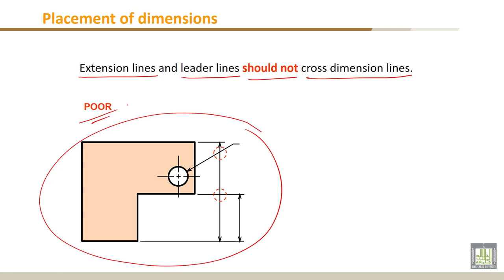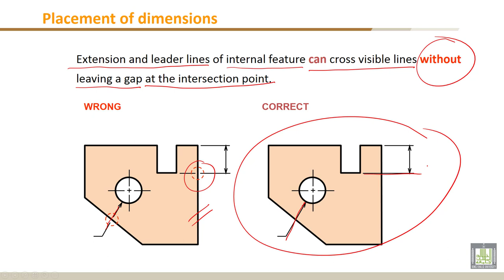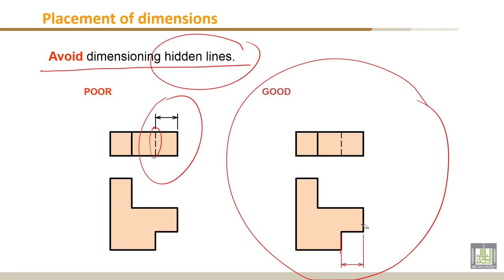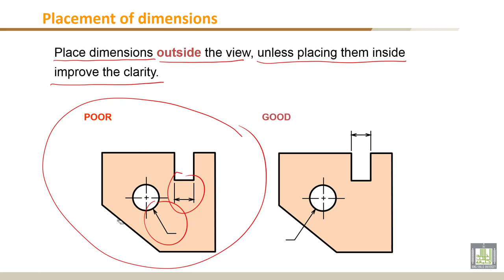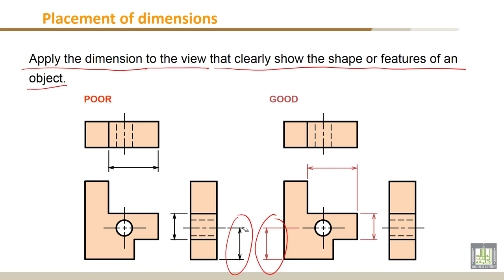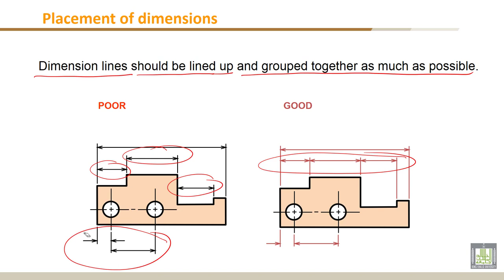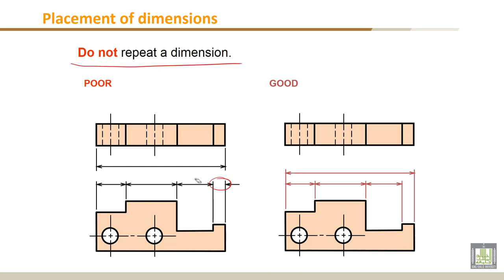Engineering Drawing - 1 | C6-L6 | Placement of dimensions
Chapter 6 : Dimensioning
Lecture 6 : Placement of dimensions
Placement of dimensions